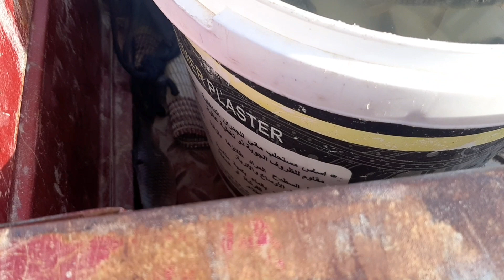صيد سمك الكارب ونقله الى الاحواض +قصة ابو عباس والموت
صيد الدراج والكطا،
صيد بط الحذاف
صيد الزركي
صيد الخضيري
صيد الرخيوي
اجمل فديو صيد الحذاف
اجمل فديو صيد الدراج
صيد الطبان
صيد القمري
صيد الكطا في العماره
مغامرات
مغامرات التخيم في الاهوار
مغامرات قتل الخنازير
صيد الخنازير
صيد السمك
الصيد بالسناره
صيد السمك بالسليه
صيد سمك الكارب
صيد سمك البني
صيد ابو خريزه
صيد الخشني
صيد الطيور المائيه
صيد الطيور الحره
حسين يحيى
عليكة الذيب
مغامرات البحث عن الذئاب
صيد ابن اوى
صيد الواوي
صيد بالسكتون
صيد البلابل
تحديات
صيد الحمام البري
صيد البربش
صيد ابو بسيله
ابو زله
صيد ابو دريغ
صيد الكوشر والاروي
صيد الوز
صيد الهربان
صيد بالهوائيه التوتو
الشواء على الجمر
اصابة اصغر الاهداف
قناص ذي قار
قناص بني حجيم
صيد الدعلج
صيد الكرطه
السعلوه
غرير العسل
كل هذا يوجد في قناتنا صيد ومغامرات نوفل الكناص

لاتنسو اللايك والاشتراك بالقناة للاستمرار بكل جديد اجمل مقاطع الصيد تجدونها في قناتي
صيد البط،
صيد الخضيري،
صيد الحذاف ،
صيد البلشون الاحمر،
صيد الزراكي،
صيد الحذاف،
صيد الدراج،
صيد الكطا،
صيد الهليجي،
صيد السودان،
صيد اللهمود،
صيد ابو بسيله
صيد ابو دريغ
مغامرات قتل الخنازير
مغامرات انسانيه

كل هذا  ولدينا المزيد   بدعمكم نستمر

الانستا
5nn_6